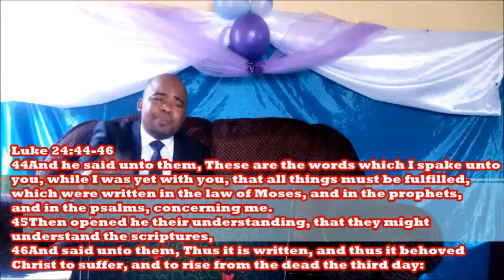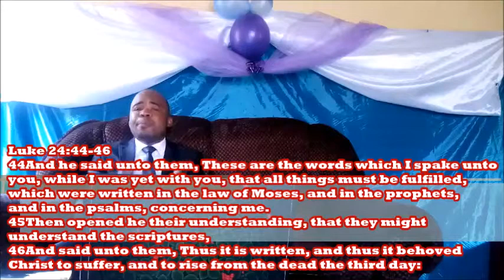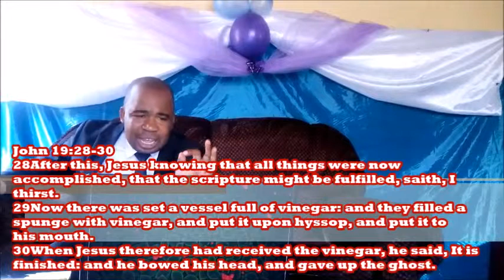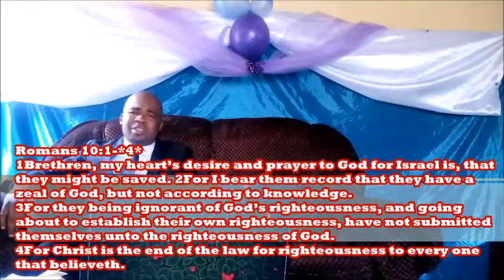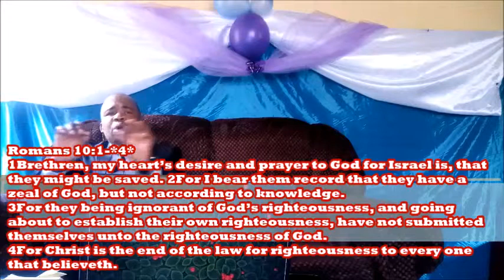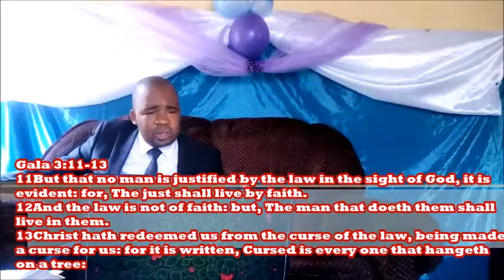Apostle Wisdom - The Mystery of Law and Grace Final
Is the New testament Church under the Old Testament Law or Under Grace?

Mathe 5:17-18
17 “Do not think that I came to destroy the Law or the Prophets. I did not come to destroy but to fulfill. 18 For assuredly, I say to you, till heaven and earth pass away, one [b]jot or one [c]tittle will by no means pass from the law till all is fulfilled.